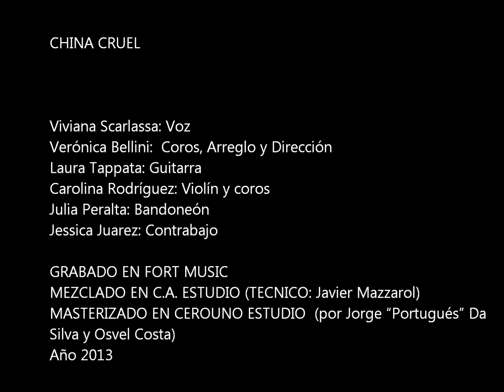RANCHERA EN SI FLOJITO (China Cruel)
Viviana Scarlassa: Voz
Verónica Bellini:Coros, Arreglos y Dirección
Laura Tappata: Guitarra
Carolina Rodríguez:Coros
Julia Peralta: Bandoneón
Jessica Juárez: Contrabajo
GRABADO EN FORT MUSIC
MEZCLADO EN C.A. ESTUDIO (TECNICO: Javier Mazzarol)
MASTERIZADO EN CEROUNO ESTUDIO  (por Jorge "Portugués" Da Silva y Osvel Costa)
Año 2013